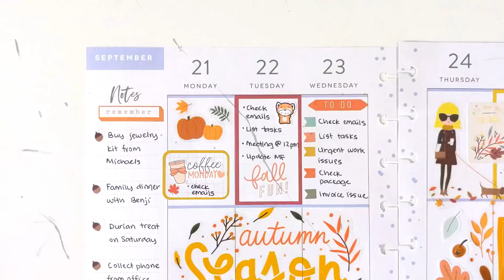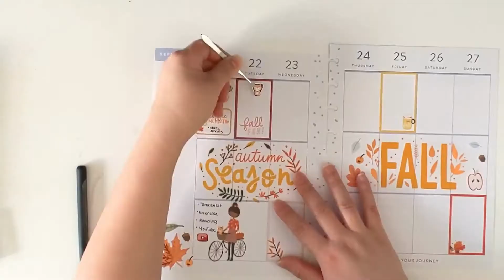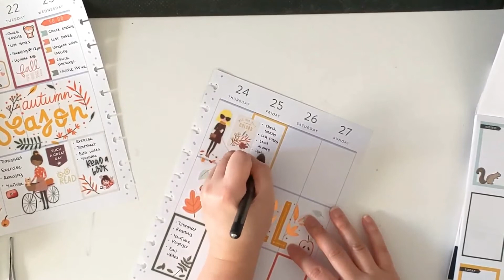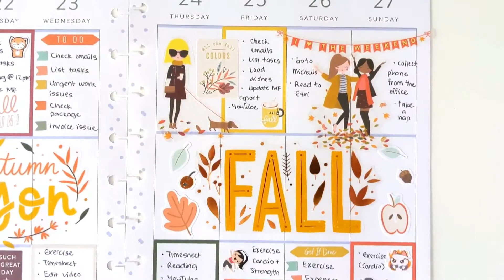Planner Life: Plan With Me Sept 21 - 27 (Fall MAMBI Stickers)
MAMBI:

- Fall 514
- Squad Goals 819
- Fall 712

- Happy Cutie Studio: Yoga sticker, Family time script sticker
- Happy Daya: Gold foil read sticker, relaxing sticker, reading sticker
- TheCoffeeMonsterzCo: Fall critters onesies sticker, Family eating emoti sticker
- Viri Cute Design: record sticker
- EchoHuiCraftCo: Exercise sticker
- Hello Petite Paper: Fall coffee time sticker